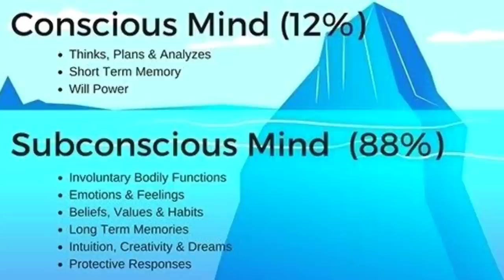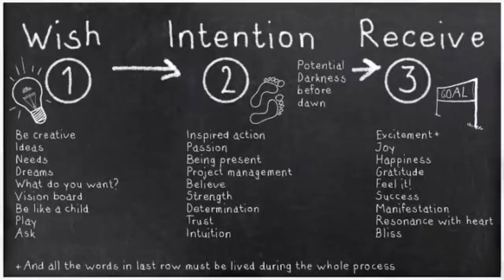5 SECRET Techniques to MANIFEST your DREAM Life | Must Watch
Sharing with youLaw of Attraction Techniques